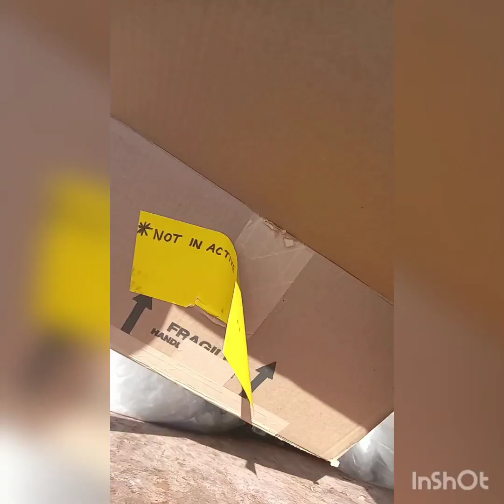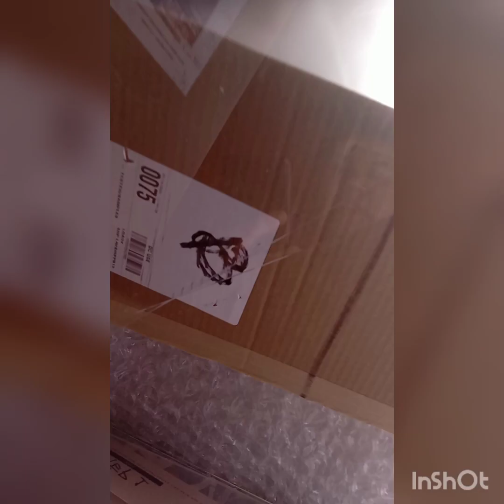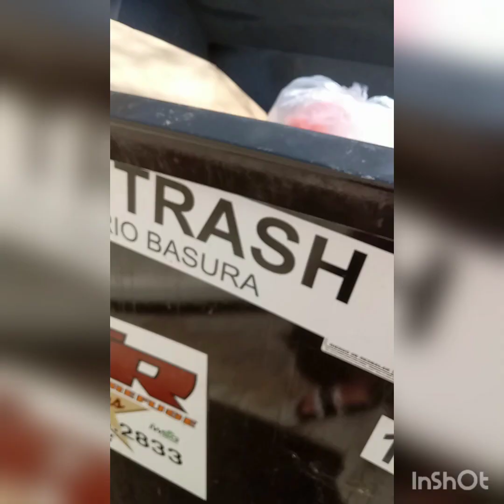Dumpster Diving Perfume Score & So Much More